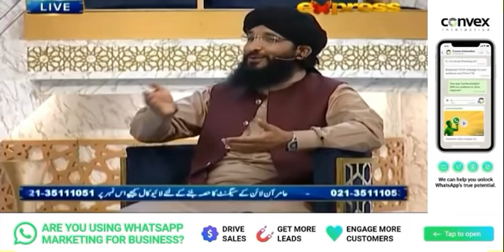Aamir Online | 12th Sahar Aamir key Sath | Aamir Liaquat | Piyara Ramazan on Express Tv